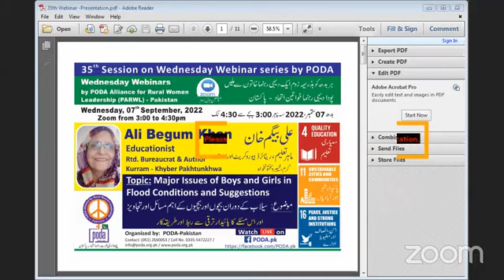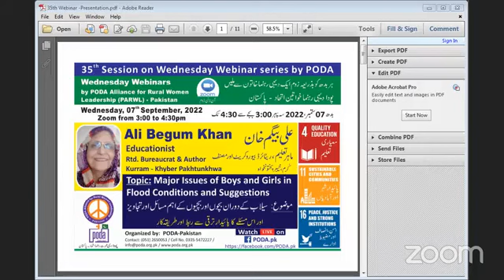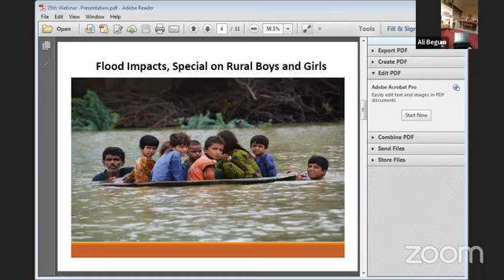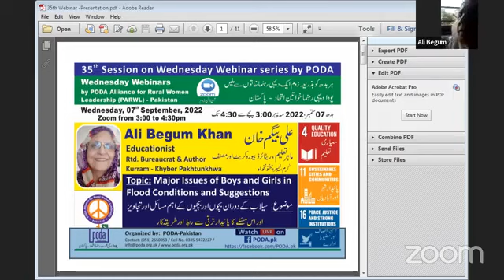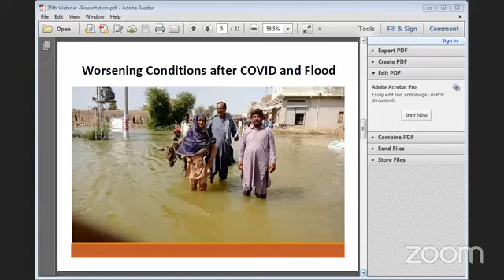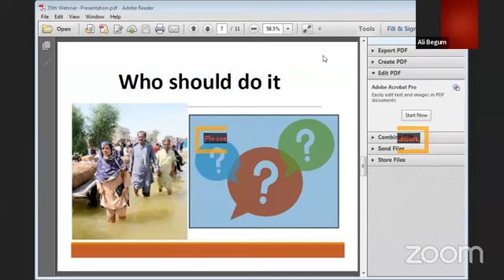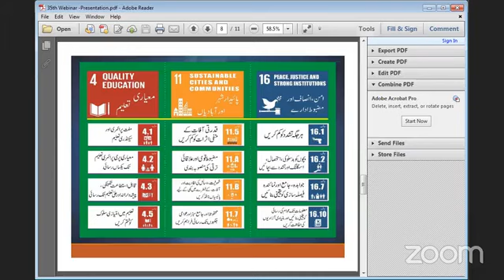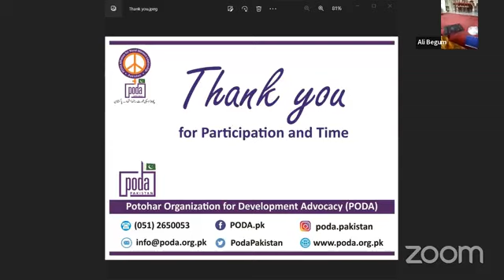Wednesday Webinar by PARWL-Pakistan - Ali Begum Khan